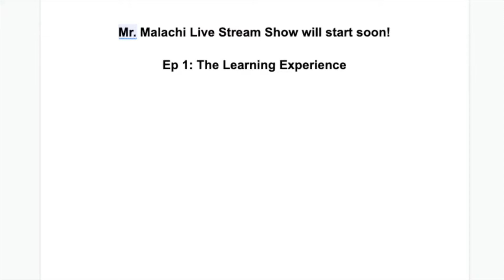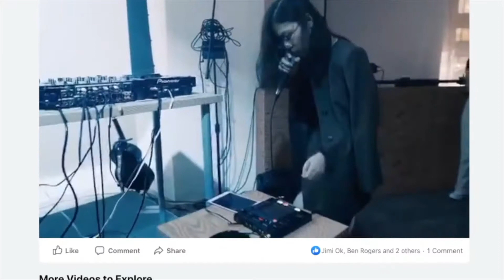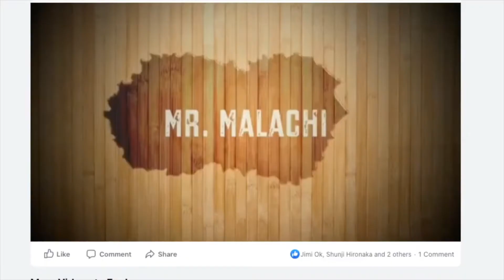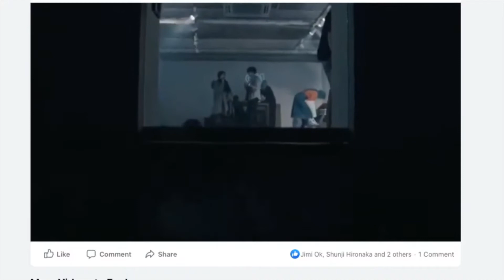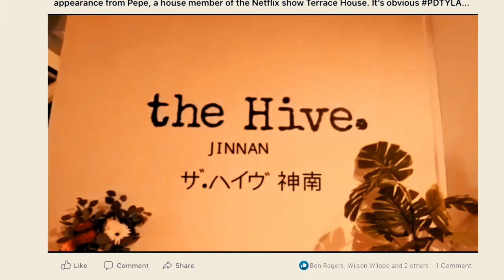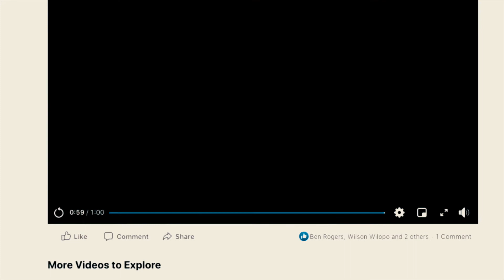My first live stream!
This was my first live stream experience!
Learning the art of streaming.  Experience how a production is tested and executed.  It'll be fun, full of mistakes, and a learning experience.  These are the moments that lead to something bigger.

Here are my lessons learned:
* Fix in camera coloring since I can’t edit in post production.
* Figure out networking and streaming settings.  Video was choppy.
* Establish greater audio capabilities but for now, it’s decent to keep learning.
But it went smoother than I thought, the program was decent, and we rolled through without show stopping technical difficulties.

Just some fine tuning is needed.